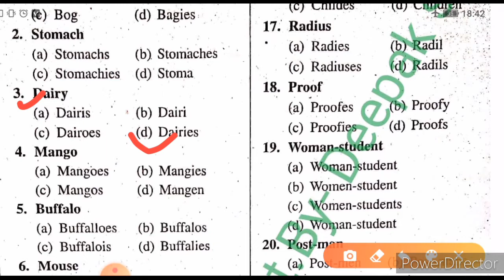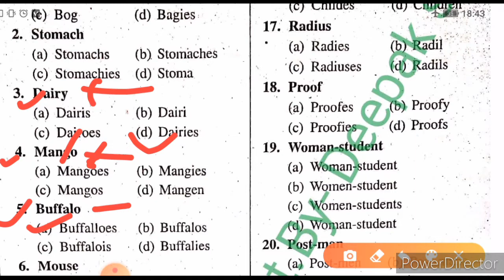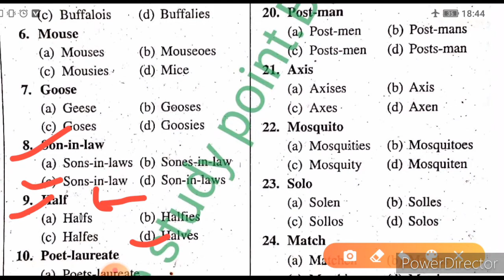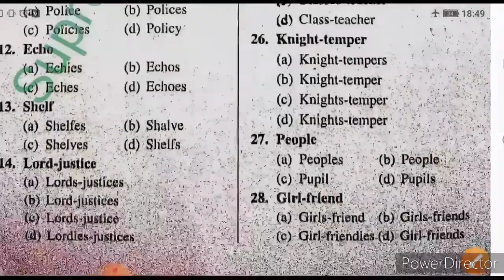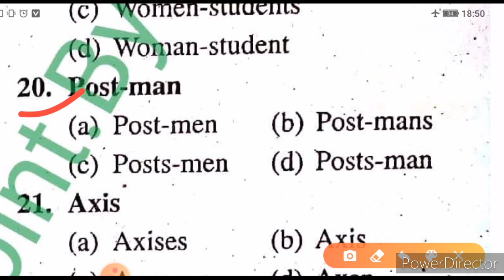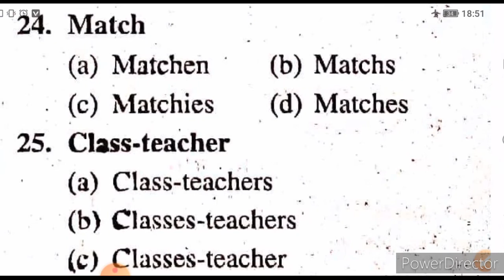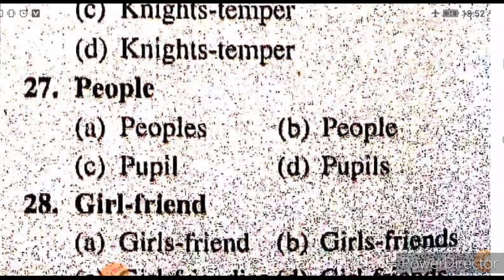Singular and plural in english. Top50 Questions full discussion. singular noun ko plural kaise banye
घर बैठे हर प्रतियोगी परीक्षा के लिए हिंदी,अंग्रेजी,गणित, सामान्य ज्ञान&विज्ञान और करेंट अफेयर्स की ऑनलाइन तैयारी और सरकारी जॉब संबंधित सभी जानकारी प्राप्त करने के लिए हमारे YouTube चैनल को सब्सक्राइब जरूर करे और दोस्तो के साथ शेयर जरुर करे।

 To get online preparation of Hindi, English, Mathematics, General Knowledge & Science and Current Affairs for every competitive exam sitting at home and all information related to government jobs, do subscribe to our YouTube channel and share it with friends.

*SUPREME STUDY POINT*

👉article use of the part 02:-

👉Article use of a/an part 01 :-

26 may current affairs:-